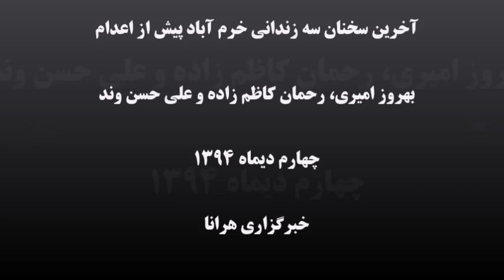گزارش ویدیویی از آخرین سخنان سه زندانی پیش از اعدام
خبرگزاری هرانا - ویدیوی پیش رو گزارش تصویری از آخرین سخنان و اظهارات سه زندانی زندان پارسیلون خرم آباد است که سحرگاه امروز پنجم دیماه اعدام شدند.
به گزارش خبرگزاری هرانا، ارگان خبری مجموعه فعالان حقوق بشر در ایران، بهروز امیری، رحمان کاظم‌ زاده و علی حسن‌ وند سه زندانی محبوس در زندان پارسیلون خرم آباد که به خاطر حمل و نگهداری مواد مخدر به اعدام محکوم شدند، در ویدیویی که در اختیار هرانا قرار گرفته اتهامات منتسب به خود را رد میکنند و مدعی میشوند دارای حسن رفتار در دوره زندان بوده اند و خواستار شانس دوباره ای برای ادامه حیات شده بودند.

احکام اعدام این سه زندانی سحرگاه امروز شنبه پنجم دی‌ماه در زندان پارسیلون خرم‌آباد اجرا شد.

گفتنی است مسئولین و ارگان‌های قضایی درباره پرونده و روند صدور حکم و اجرای حکم اعدام این محکومین تا کنون هیچ اطلاع‌رسانی نکرده‌اند.

خبرگزاری هرانا به این بهانه مجددا از عموم شهروندان دعوت می کند که با ارسال مشاهدات، عکس، ویدئو و مستندات خود به ایمیل info@hra-news و یا صفحه فیسبوک هرانا، در گزارشگری و ارتقا وضعیت حقوق بشر در ایران سهیم باشید.